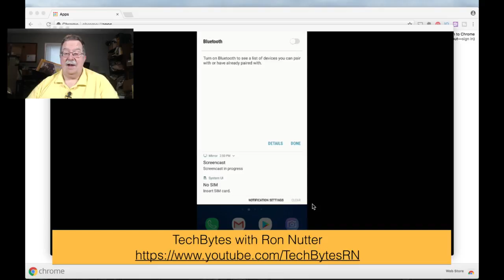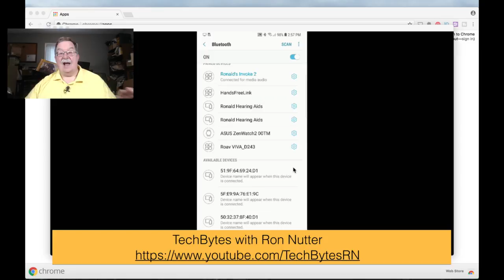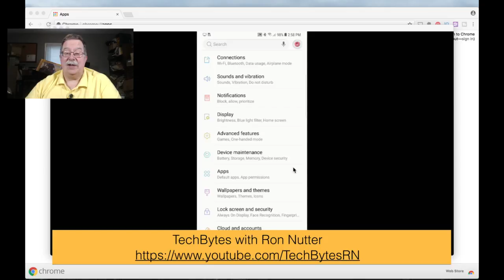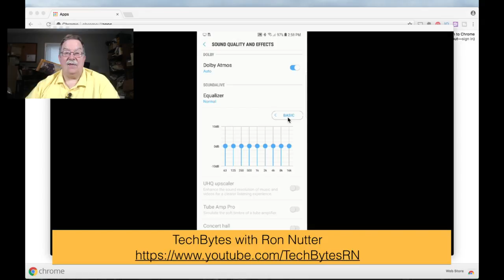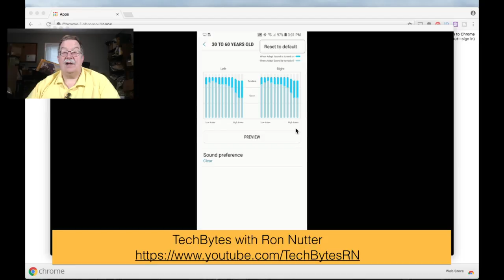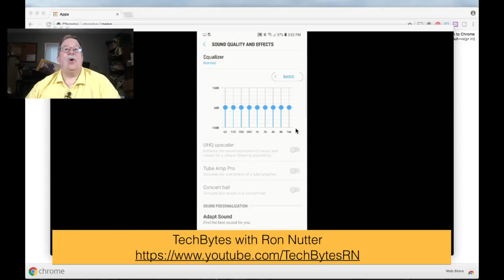Setting up the Harmon Kardon Invoke as a SmartSpeaker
1. Turn on Bluetooth on Smartphone
2. Press Bluetooth button on Harmon Karon Invoke base
3. Go to Bluetooth settings on your smartphone
4. The Invoke will tell you what device to look for in the bluetooth pairing list
5. Tap on the name on your Smartphone that matches what the Invoke told you
6. The flashing pattern on the Invoke should disappear and the bluetooth button should be lit on the Invoke base

Test the music connectivity using Amazon Music or similar app

Here are the items mentioned in this video -

Harman Kardon Invoke Voice-Activated Speaker with Cortana

To view all of the videos in this series, please click on this link -

to see all the book Ron has written